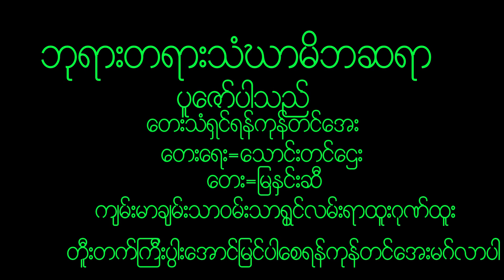December 18, 2022